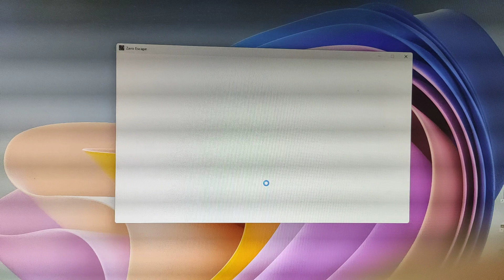Win store zero Escape- The Nonary Games crash at launch